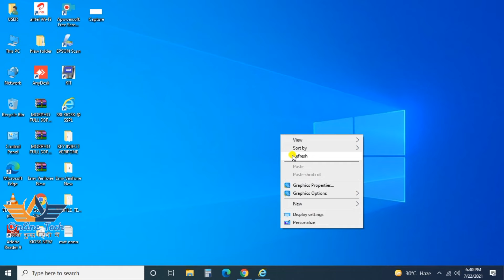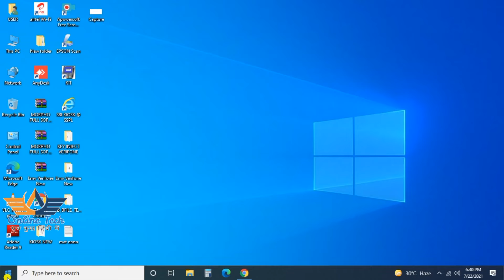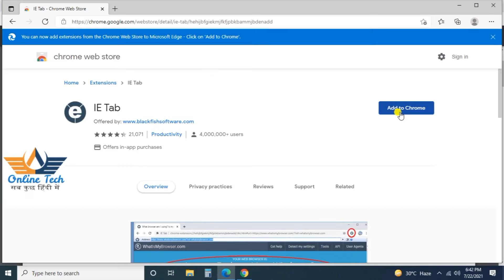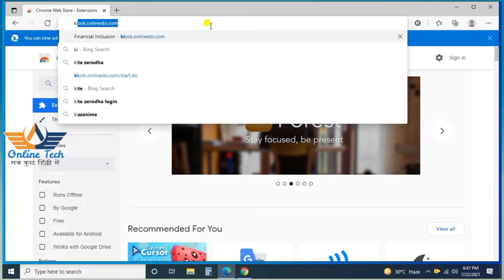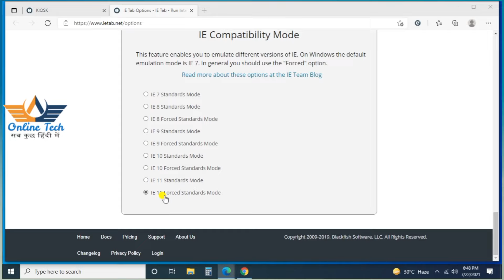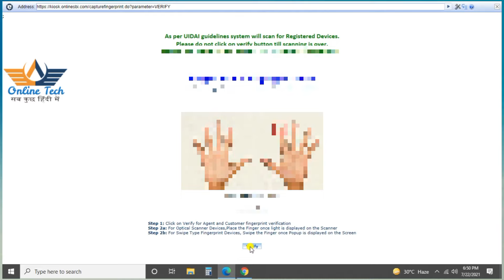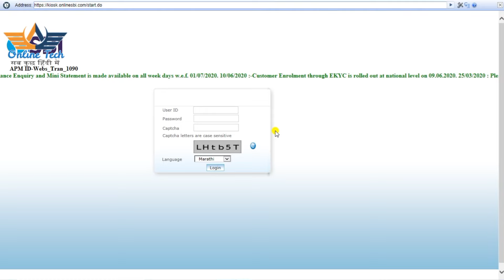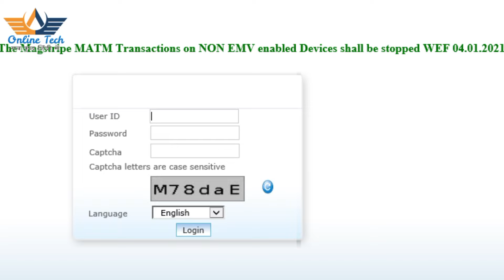SBI CSP auto logout problem solve || SBI CSP new update || SBI kiosk banking ||online tech 98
Namaskar friends

Is video mein SBI CSP mein auto logout ke problem ke bare mein solution batane ki koshish Kiya gaya hai aur nai tric bataiye gai hai

Video future:-
1) SBI CSP new update
2) SBI CSP auto-logout problem tricks
3) SBI kiosk auto logout problem solve